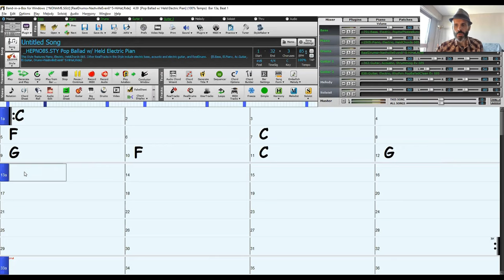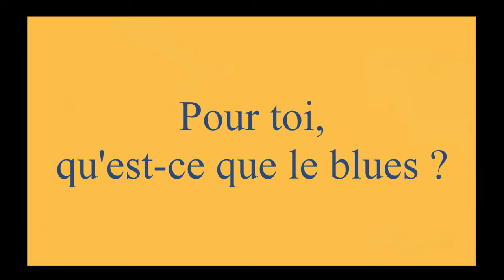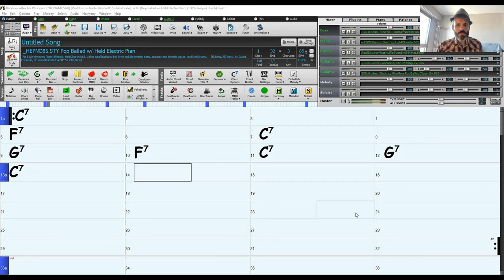Le blues (musique) et la main du diable - retiens les 3 accords de base du blues (mnémotechnique)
Sais-tu qu'il existe un lien direct entre la musique blues et le Diable ?
Dans cette vidéo, tu vas découvrir :
👉 Comment retenir les accords du blues grâce à la Main du Diable
👉 Le lien entre Robert Johnson et le Diable
👉 Quel lien on peut trouver entre le blues et le Diable au Moyen-Age

🎙️ On se retrouve lundi à 20h30 pour le Live Questions / Réponses sur l'harmonica.